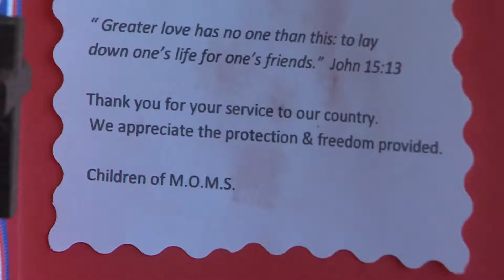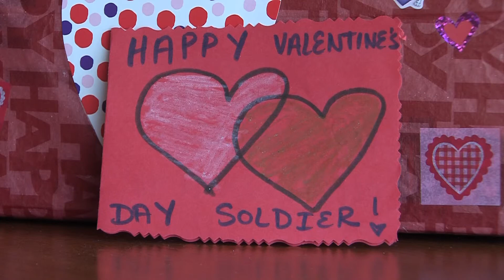Congressman Shimkus Hands Out Valentines to Veterans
Valentine's Day, a time when people show that someone special just how MUCH they mean to them.

Today a local Congressman spread a little love.

John Shimkus stopped by the Mattoon Veteran's clinic with a basket full of Valentine's cards!

News Watch's Margaret Langevin spoke with some of those veterans who say the gesture really brightened their day.

Shimkus says it's important to give out these valentines to the veterans on holidays where they may not be thought of as much.

He says its necessay the younger generation understands the important role they play in our country.

"The fact that these kids are being taught their sacrifice and producing a product to express their thanks and it goes to the heart of not being forgotten."

Not only did Congressman Shimkus think this was a special gesture, but so did the veterans.

"This is the first time this ever happened to me from the children. And these children they thought enough to send a veterans card like this and I know all the veterans will apperciate every bit of this. I just don't know how to thank them"

But it's those who made the cards giving veterans all the thanks and praise!

Veterans say it's a gesture that truely touched, their HEART.

"It makes me feel really nice let me tell you beacuse I never had it. I'm glad that they're seeing us veterans as what we were and are through the years each and every veteran has gone though their share and I appreciate it. And these kids will too when it comes time for them to know what's going on and I think each and every one of them will be proud of us."

When we asked Buell if he had anything else he wanted to say, he said this.

"Keep up the good work kids. I love each and every one of you."

In Mattoon I'm Margaret Langevin for WEIU News Watch"

Shimkus made visits to Paris, Mattoon, and Effingham on Thursday.

He says thousands of Valentines have been given to veterans in the region.

School classes, church youth groups, home schoolers, and individuals have all helped with the program